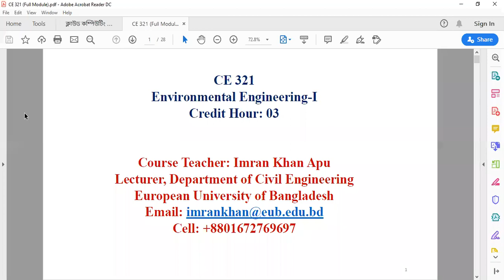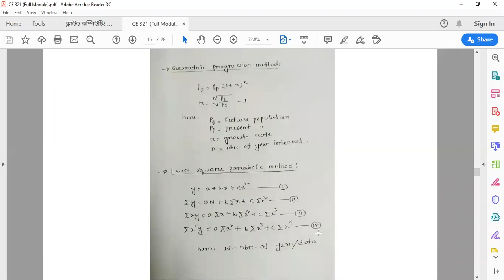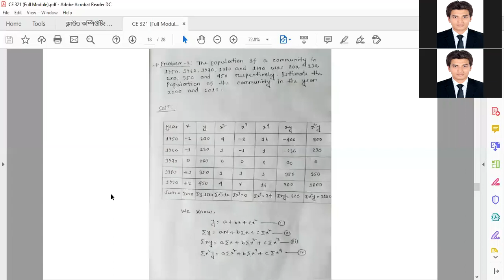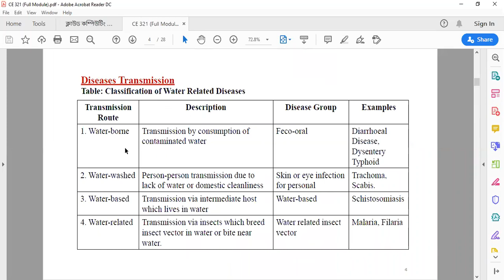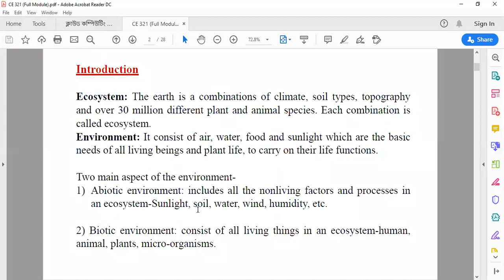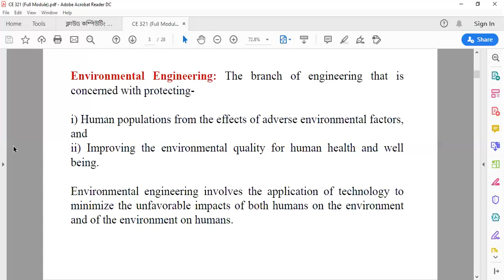Environmental Engineering 04.07.2020 Bangla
Environmental Engineering bangla 2020